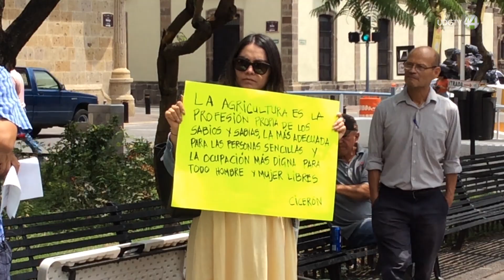Huertos urbanos: Una medicina natural | Parte I: Leyes contra la autonomía alimentaria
Desde junio de 2023, la diputada del partido Movimiento Ciudadano, Alejandra Giadans Valenzuela, ha impulsado una iniciativa de Ley de Huertos Urbanos, Escolares y de los Jardines Polinizadores. El problema es que dicha iniciativa es considerada una apuesta para privatizar la tierra y controlar la producción y distribución del alimento orgánico.